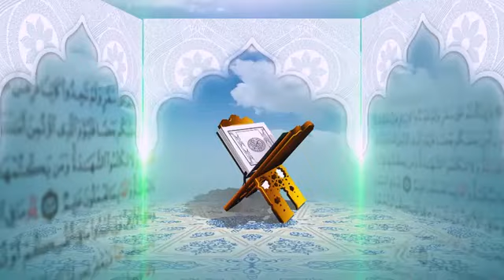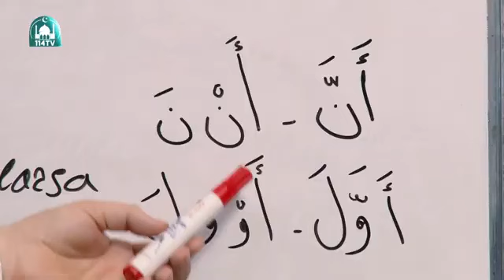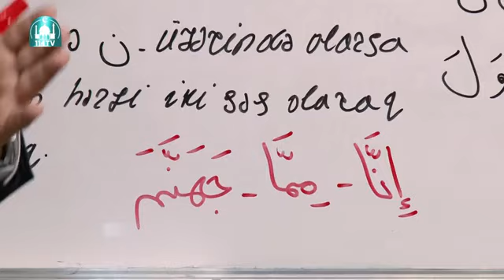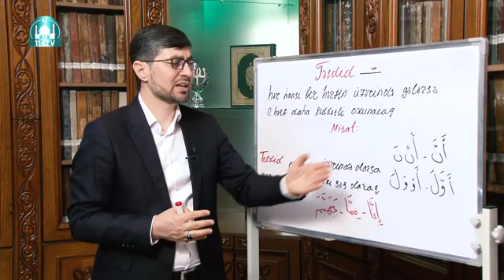Quranı necə öyrənək? — 19,cu dərs (Təşdid oxu qaydaları...) sıxmaq. "İlkin Həsənzadə"